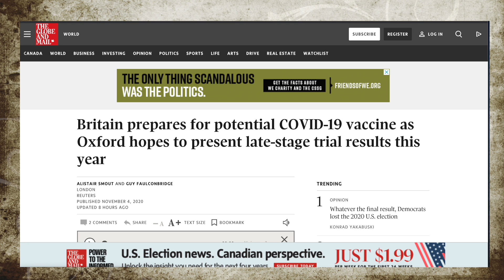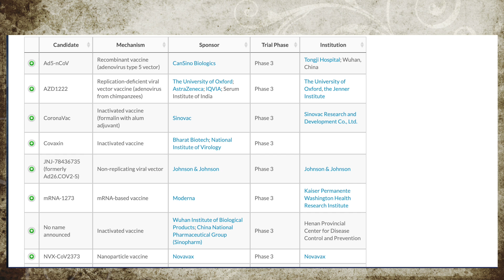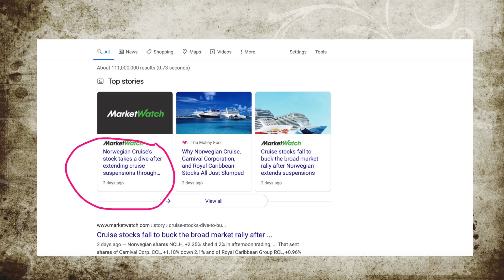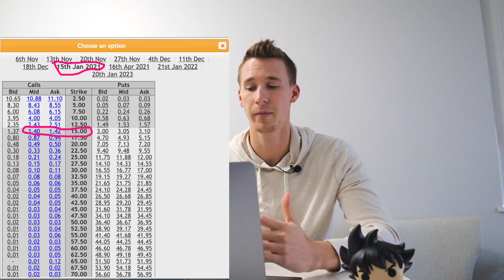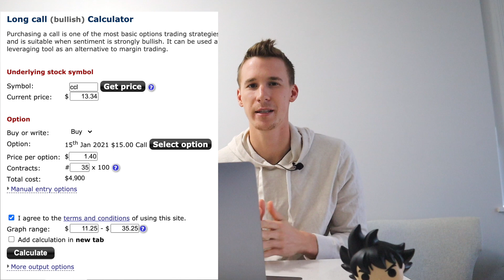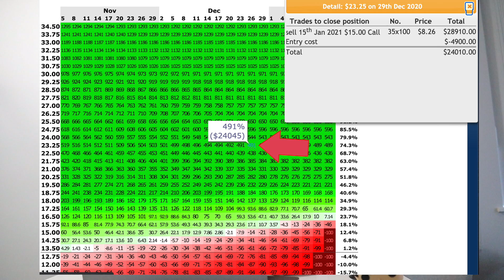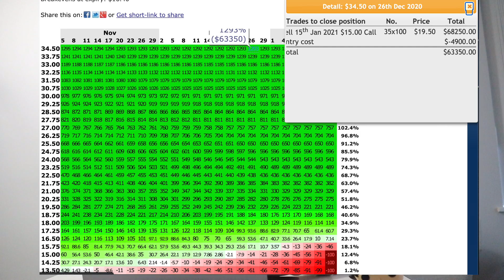Huge Carnival Cruise Stock (CCL) Opportunity NOW! (Vaccine Announcement??)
In this video I explain a huge opportunity to make money by trading Carnival Cruise Stock (CCL)! I outline my exact plan that I will be using!

(You can sign up through this link and get your FIRST $50 IN COMMISSION-FREE TRADES!)

► My Camera Equipment:
Canon m50
Gorilla Pod
Deity Lavalier Mic

► INVESTING BOOKS FOR BEGINNERS:
. Rich Dad Poor Dad
. One Up On Wall Street